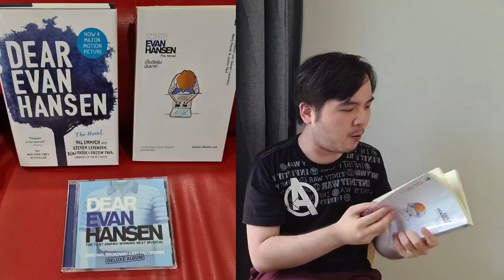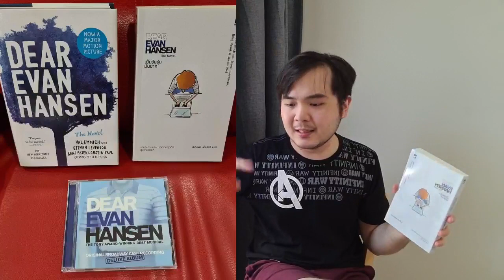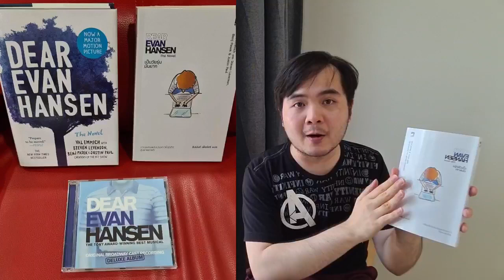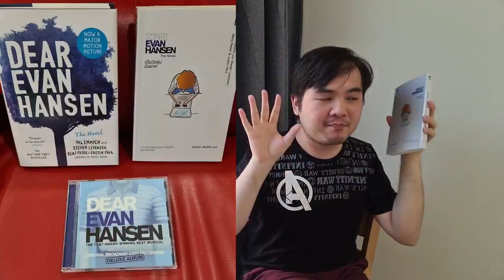[Reading Big Ep.3] เจอแล้ว! หนังสือดีที่สุดในรอบครึ่งปีแรก 2021 - DEAR EVAN HANSEN เป็นวัยรุ่นมันยาก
Dear Evan Hansen (A 10/10) , Book Ver.
เป็นหนังสืออีกเล่มที่งดงามไร้ที่ติ และเป็นหนึ่งในหนังสือที่ประทับใจมากที่สุดในรอบปีไปแล้ว!!
เราเริ่มสนใจ Dear Evan Hansen จากช่วงกลางปี
ที่มีตัวอย่างหนังเรื่องนี้ออกมาครั้งแรก (ซึ่งกำกับโดย สตีเฟน ชอว์บอสกี ผกก. The Perk of being a Wallflower และ Wonder) เราได้ดูตัวอย่างนั้นพร้อมๆกับทุกคน และสตั๊นท์ กระแทกใจมาก จนยกให้เป็นตัวอย่างที่เราดูซ้ำบ่อยที่สุด และรักที้สุดในรอบปีไปแล้ว จะมีนานๆครั้งที่เรายก 10/10 ให้หนังแบบลำเอียงตั้งแต่ยังไม่ดูหนัง (แต่กรณีนี้ก็อาจมีริบคะแนนได้ถ้าหนังไม่เวิร์ค 55) เรื่องนี้ก็เป็นอีกงานที่เราเทใจให้หมดหน้าตัก
ยิ่งพอรู้ว่า มันเคยเป็นละครเวที Broadway ที่ดังมาก และมีเพลงที่แต่งโดยทีมประพันธ์เพลงให้ La La Land และ The Greatest Showman เราก็ตามไปเปิดเพลงฟังในยูทูป และไม่ต้องสืบ เพลงทุกเพลงของมันกระแทกใจเราจนต้องยอมกดสั่งซีดีเพลงบรอดเวย์จากAmazonมาเก็บไว้ แถมยังมี Ben Platt ที่เราติดตามผลงานมาจาก The Politician มารับบทนำและร้องเพลง ทั้งฝั่งเวอร์ชั่นหนังและเวอร์ชั่นOriginal Broadway
ทุกอย่างเป็นใจให้ผมเทใจให้เต็มร้อยแล้ว
เหลืออย่างเดียวคือ เรายังไม่รู้ด้วยซ้ำว่านี่คือเรื่องเกี่ยวกับอะไรจริงๆกันแน่ และทั้งหมดของเรื่องราวนี้คืออะไร ทำไมมันอิมแพคคนมากมายขนาดนี้ เราพลาดเรื่องนี้ไปนานขนาดนี้ได้อย่างไร? (เพราะมันมาบรอดเวย์ตั้งแต่ปี2016 ซึ่งเราไปที่นิวยอร์กพอดี แต่เราไปต้นปี เรื่องนี้มาปลายปี และจากวันนั้น ก็ติดลมบนสร้างกระแสต่อเนื่องมาได้จนถึงยุคโควิดอย่างวันนี้)
สองสามวันนี้เราใช้เวลาอ่านหนังสือเล่มนี้อย่างจริงจังระหว่างกักตัวที่เกาหลี พบว่าเป็น Story ที่โคตรงดงาม (มีแปลภาษาไทยแล้ว แปลดีด้วย) เรื่องนี้เปี่ยมไปด้วยพลังงาน แรงบันดาลใจ ขุดรากลึกไปกระเทาะเปลือความเจ็บปวดใจกลางของวัยรุ่นได้อย่างสมบูรณ์แบบ การอยากมีตัวตนสำหรับใครสักคน อยากมีคุณค่า มีความหมาย เป็นส่วนหนึ่งของอะไรสักอย่าง หรืออยากมีเพื่อนที่จริงใจด้วยสักคน
แค่อ่านไปครึ่งเล่มจบองก์แรก เราให้เต็มสิบคะแนนไปแล้ว
พออ่ายอีกครึ่งจนจบ เราต้องเติม + หลัง A+ อีกที
เพราะมันโคตรดีจริงๆ อ่านแล้วแบบ
รู้สึกขนลุกกับสิ่งที่เราค้นหาคำตอบในอะไรบางอย่างไปกับตัวละครอีวาน และการค่อยๆเผยความลับของ "เพื่อน" ที่ตายไปแล้วอย่าง คอนเนอร์ เหมือนค่อยๆกะเทาะเปลือกออกมาจนถึงจุดสุดท้าย เอาจริงๆถ้าเราดูเวอร์ชั่นละครเวทีหรือหนัง ไม่มีเหตุผลอื่นเลยที่จะไม่เสียน้ำตาให้กับความงดงามของเรื่องนี้
เราจะอยู่กับความโกหกที่สวยงาม
หรือจะโอบกอดยอมรับความจริงที่โหดร้าย
แล้วคนครึ่งๆกลางอย่างอีวาน ที่แขนหักไปข้างนึง
ต้องเผชิญชีวิตและพบเจอปัญหาครอบครัวที่เป็นปมหลังฝังใจมากมายในตัวเขา จะผ่านพ้นเรื่องร้ายๆที่ประดังเข้ามาในวันที่สปอตไลท์ส่องมาที่เขาจนร้อนระอุแผดเผาหัวใจขนาดนั้นได้ยังไง
อยากLiveเม้าท์ต่อมากๆ แต่ดีใจมาก
ที่สัญชาติญาณเราไม่พลาดเลย
ตั้งแต่วันแรกที่เรื่องนี้เตะตาเรา
เราคิดว่ามันต้องมีSomethingกับเราแน่ๆ
และก็จริงด้วย ผลงานชิ้นนี้ทำให้เราเห็นอีกครั้งว่า
"งานที่ดี ย่อมมาจากmaterialหรือstoryที่ดีนั่นเอง
และstoryที่ดี มักจะซ่อนหัวใจของเรื่องราว
เสมือนกับแอปเปิ้ลอาบยาพิษ"
ที่เราจะได้ทั้งรสชาติความหวาน และเสพติด
ถลำลึกลงไปถึงก้นบึ้งของความเจ็บปวดที่ตัวละครเจอ
และจะไม่ลืมยามต้องจากสวนแอปเปิ้ลแห่งนั้นไป
เป็นอีกครั้งที่รู้สึกมีกำลังใจ
การได้อ่าน Story ดีๆ มันก็ทำให้เรามีแรงบันดาลใจอย่างนึง
ว่าในโลกของเรา ยังมีเรื่องราวสุขทุกข์ การมีชีวิต การยืนหยัด การพยายามเป็นตัวเราให้ดีกว่าที่เคย หรือแม้แต่การไม่เป็นอะไรเลย แต่ต้องแสร้งเป็น เพื่อให้โลกไม่หลงลืมเราไป
แล้วทั้งหมดนี้มันคืออะไรกันแน่? ทำไมเป็นวัยรุ่นมันถึงยาก?
แล้วเมื่อไหร่ที่เราจะอนุญาตตัวเองให้เป็นส่วนหนึ่งส่วนใดของที่ที่เราอยู่? วันไหนที่ใจเราใกล้ยอมแพ้
Dear Evan Hansen จะปลุกคุณ
ด้วยประโยคสั้นๆที่แสนตราตรึงข้างใน
ถ้าชีวิตนี้เขียนงานที่อิมแพคใจขนาดนี้ได้คงตายตาหลับอ่ะ
กราบคนเขียน และจะตั้งตารอชมเวอร์ชั่นหนังในโรงที่เกาหลีเลย อยู่ในมือผู้กำกับคนเก่งที่เราชอบด้วย ตายแน่ๆ
ใครอยากดูตย.หนัง ขอป้ายยาไว้เป็นลิ้งค์ข้างใต้นี้เลย
So Heartbreaking, what a great and insping story!!
This is one of the best book and best story I've ever read in this year. This is what I waiting for. Great coming of age, young adult which you must read!!!